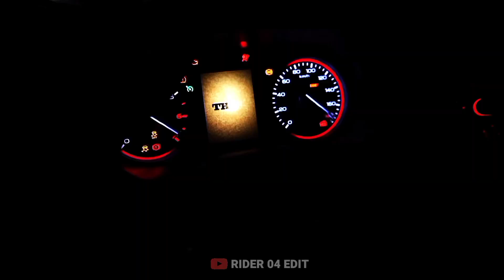SLEEPWALKER FT. MAHINDRA THAR EDIT 😈||Thar Attitude Status|Thar lovers|Thar 4K Status|RIDER 04 EDIT👑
•√EDITOR• RIDER 04 EDIT°📸

• [ INSTAGRAM ] =(◍•ᴗ•◍)❤

Hello gugs welcome to gour channel-- RIDER 04 EDIT👑

I Hopc You Enjoy 0ur Video
Please Don't Forgct to Like

DEAROWNER💕

But Don't Give Me A Gopgright Strike Or Claim. This Is Onlg Fan IMade Videos Or For Entertainment

thar lover instagram status
thar lover status in punjabi
thar lover jatt
jeep and thar lover song
thar jeep lover status
jeep and thar lover
jeep and thar lover ringtonc
mahindra thar lover
thar modificd lover status
mahindra thar lover whatsapp status
mahindra thar lover status
thar modificatio n
thar modificd in punjab
thar modificd 2023
thar modified vide0
thar modificd allog whecls
thar movie trailer
thar status
thar status video
thar song statuS
thar shayari
thar status modified
thar song.
thar shorts
thar status for whats app
thar stunt
thar short video
black thar
hlack thar ctatthar status mo dified
thar song.
thar shorts
thar status for whatsapp
thar stunt
thar short video
black thar
black thar status
black thar modified
black thar whatsapp status
black thar song
black thar price
hloob thor 2022
mahindra thar status vide0 malagalam
mahindra thar status full s crecn
mahindra thar status punjabi
mahindra thar status malayalam
mahindra thar status video tamil
mahindra thar status mankirt aulakh
mahindra thar status brown munde
mahindra thar black status
mahindra thar shrce brar status
mahindra thar black 2020 status
mahindra thar song status black background
mahindra thar booking status
mahindra thar best status
mahindra thar car status
mahindra thar car driving statusthar car lover boy.
thar lover jatt,
jecp and thar lover.
jeep and thar lover ringtone.
mahindra thar lover.
thar moditied lover status.